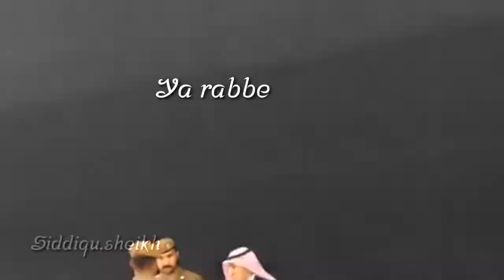NEW JUMMA MUBARAK WHATSAPP STATUS ||best naat whatsapp status ||DANIEL KING 👌👌👌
Aap sabiko jumma mubarak in advance ✌️✌️✌️

Friends mere channel par har khisam ka status video milega                     ATTITUDE.
                                 Love.
                                 BREAKUP.
                                 SAD.
                                  FEELINGS.
                                  EMOTIONAL.
                                  QAWALI.
                                   SONGS.
                                    ROMANTIC.
                                    ETC.,
                                                DOSTO DUA🤲ME YAAD RAKHNA